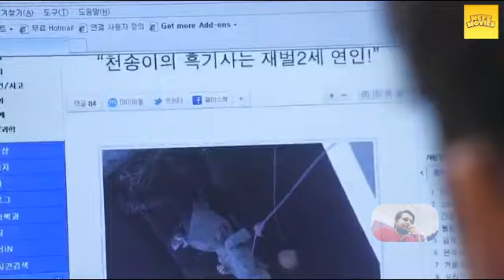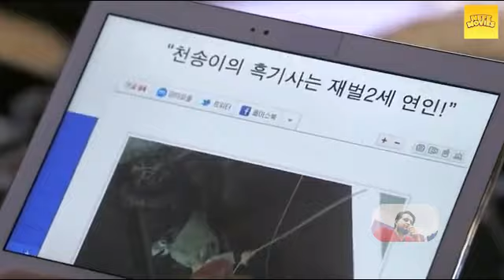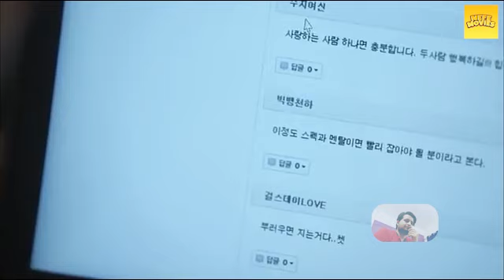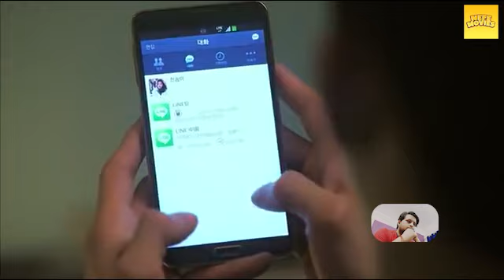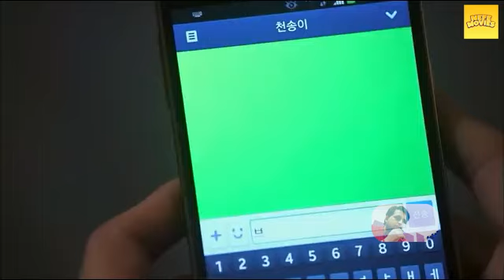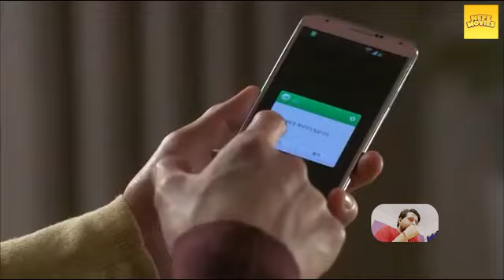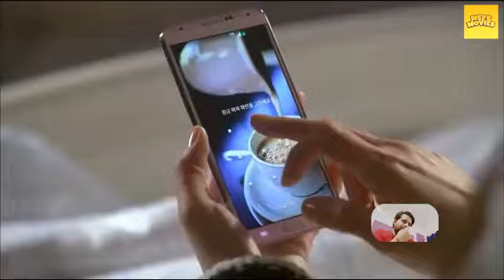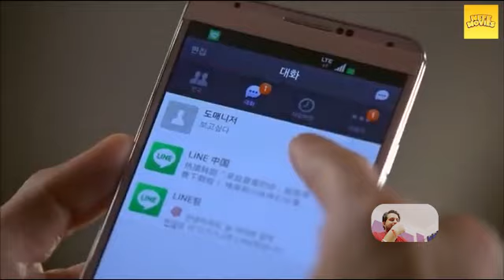My love from the star episode 15 in hindi dubbed Korean Drama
My love from the star episode 15 in hindi dubbed

An alien who has been stranded on Earth for more than 400 years is almost able to return home, but finds himself developing feelings for a famous actress.

First episode date: December 18, 2013 (South Korea)

Final episode date: February 27, 2014

Directed by: Jang Tae-yoo; Oh Chung-hwan

Ending theme: "My Destiny" by Lyn

Executive producer: Choi Moon-suk

Genre: Romantic comedy; Fantasy